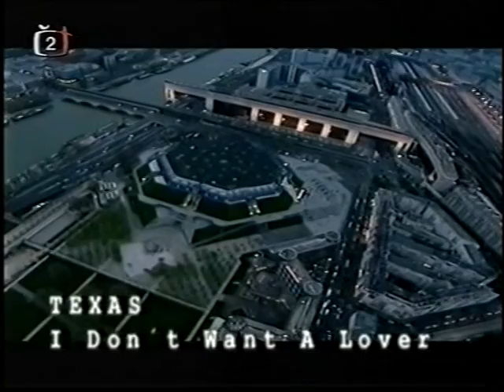Texas - I Don´t Want A Lover